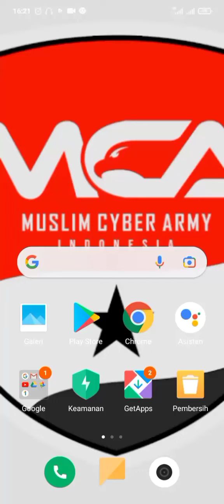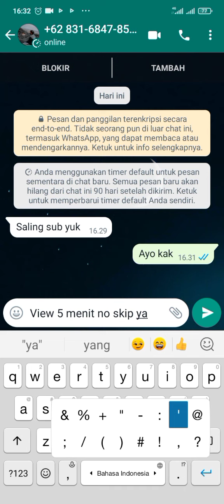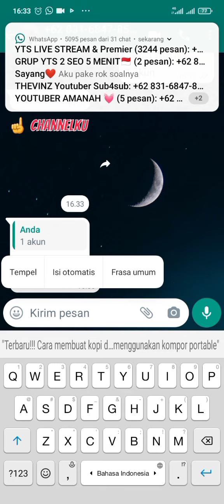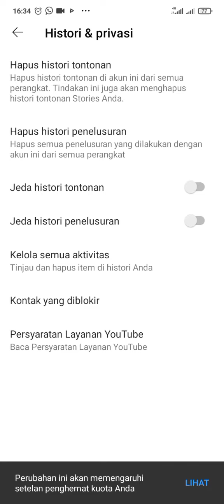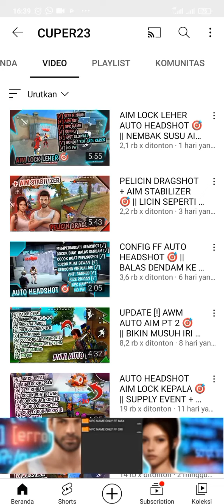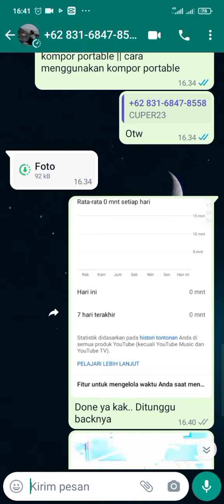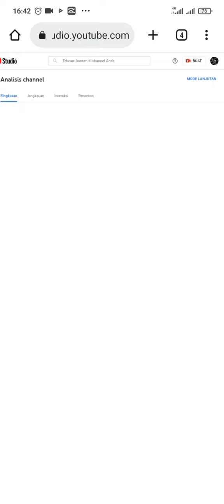subscribers kita tambah??? karena hal ini!!!